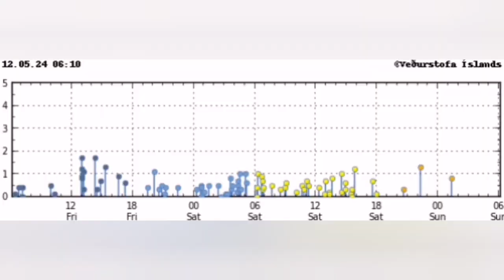Imminent Eruption Of Iceland Volcano Sundhnúka Craters, Svartsengi , Grindavík Rift Valley